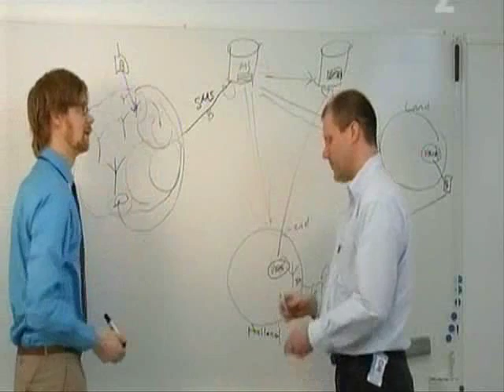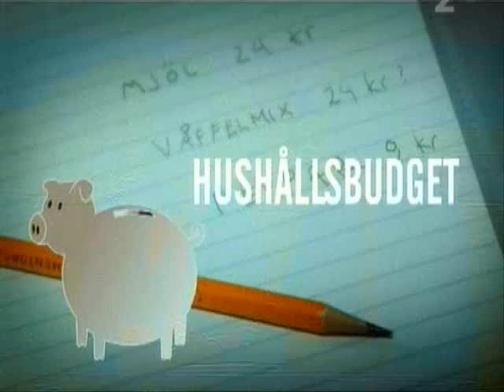Anders & Måns 7,2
Ja har bestämt mig för att lägga upp alla fråga A&m klipp på youtube men då måste ja klippa upp dom i små delar så här är 5 avsnit Ja har bestämt mig för att lägga upp alla fråga A&m klipp på youtube men då måste ja klippa upp dom i små delar så här är 7 avsnittets 2 klipp